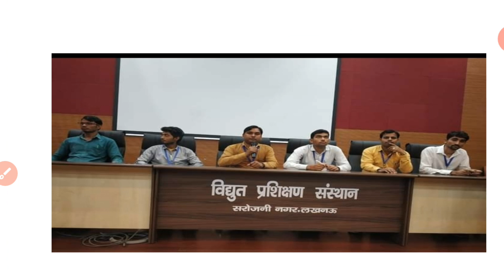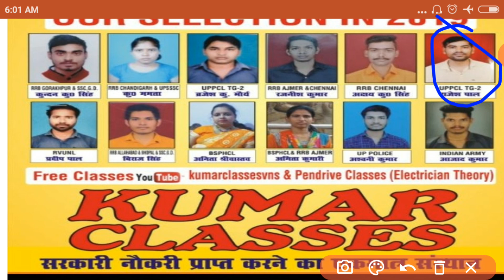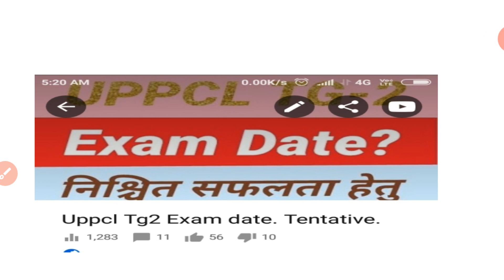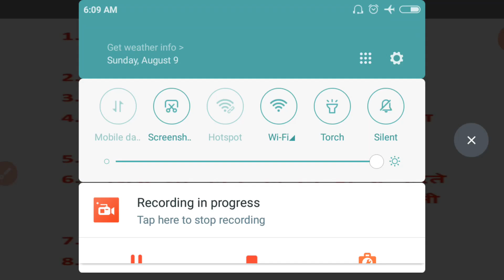UPPCL TG2 Exam 2020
Uppcltg2exam2020 Uppcltg2examdate 2020#Uppclexam#tg2exam2020#motivation